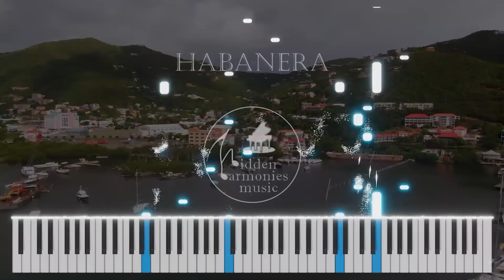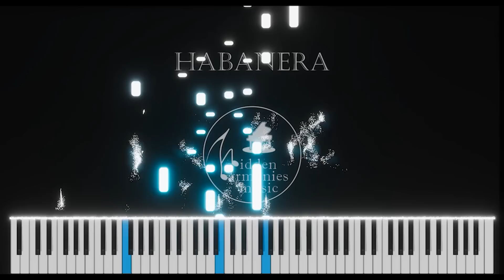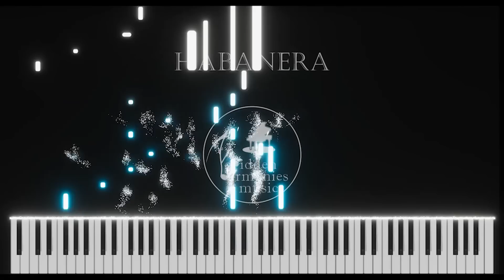Habanera Official Music Video | Beautiful Relaxing Classical Piano | Music for Brain Heart & Soul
Original Piano Composition from Allen Kai-Lang Yu | Hidden Harmonies Music and Publishing, LLC
What is Habanera?  Habanera - or originally contradanza - is a style of Cuban popular dance music of the 19th century, with far-reaching influence on Latin American music, including Argentine tango.

The style travelled back to Europe, inspiring Europeanized works such as Georges Bizet's 1875 opera, Carmen, with its famous habanera aria.

Classical Music | Piano Solo | Romantic Piano | Relaxing Piano | Instrumental Music | Stimulating for Brain Heart & Soul | Music for relaxation, study, stress relief, sleep, family, inspiration, creativity, escape